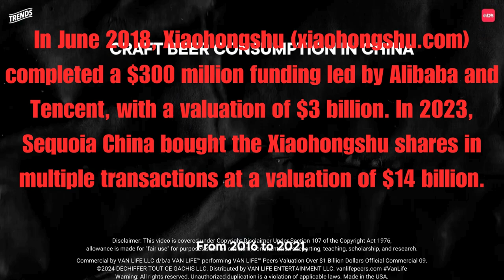VAN LIFE™ Peers Valuation Over $1 Billion Dollars | Official Commercial 09 vanlifepeers.com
✅ Film/Television agreements
✅ "Free" advertisements/subscriptions

Credit: Xiaohongshu @Xiaohongshu